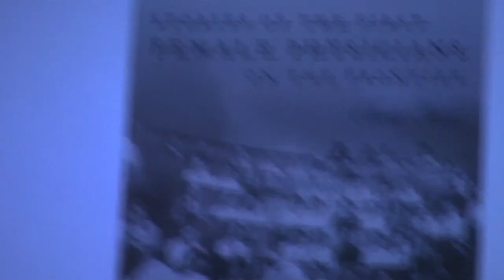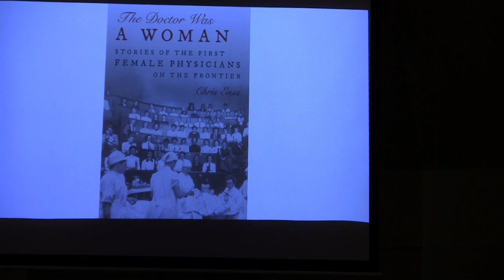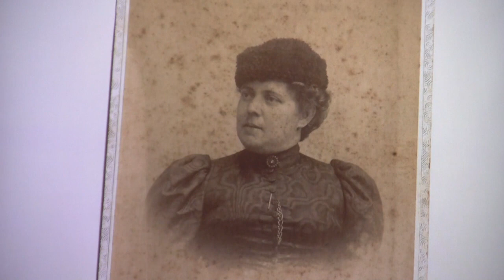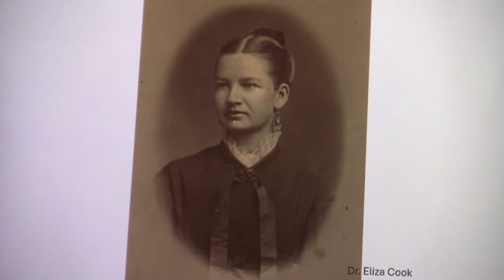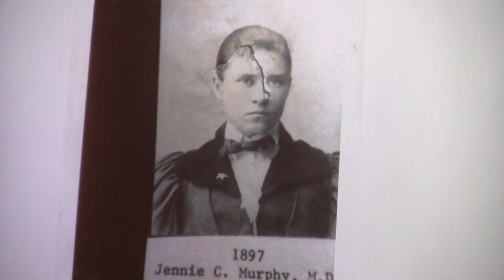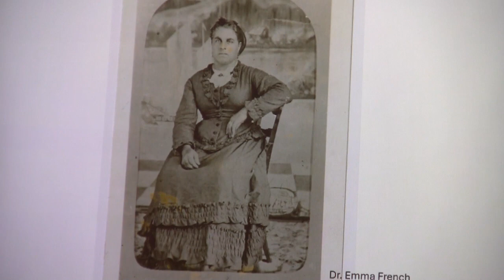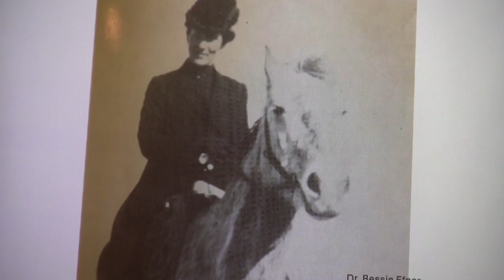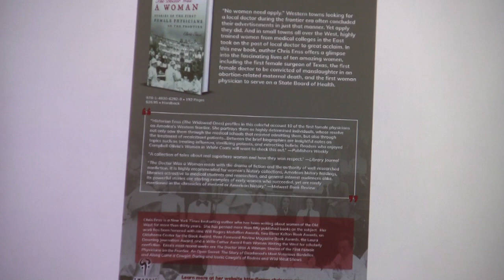NCHS Speaker Night (March 21th, 2024) - Doctor was a Woman with Chris Enss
“No women need apply.”
Western towns looking for a local doctor during the frontier era often concluded their advertisements in just that manner. Yet apply they did. And in small towns all over the West, highly trained women from medical colleges in the East took on the post of local doctor to great acclaim. In this new book, author Chris Enss offers a glimpse into the fascinating lives of ten amazing women, including the first female surgeon of Texas, the first female doctor to be convicted of manslaughter in an abortion-related maternal death, and the first woman physician to serve on a State Board of Health.

The Doctor Was a Woman is available at fine bookstores everywhere, Amazon.com, Barnes & Noble.com, and nbnbooks.com. Visit chrisenss.com for more information.